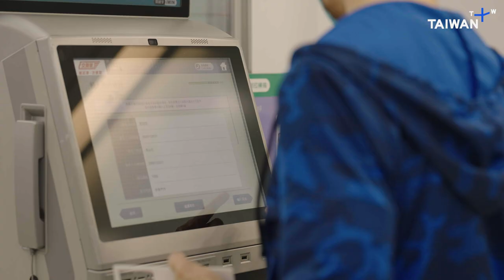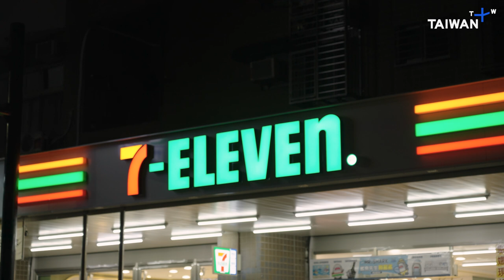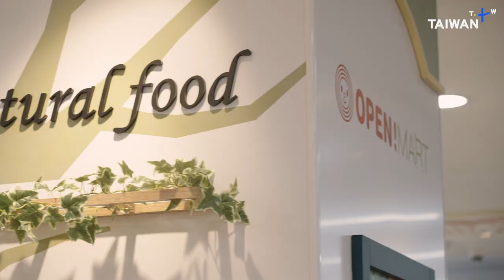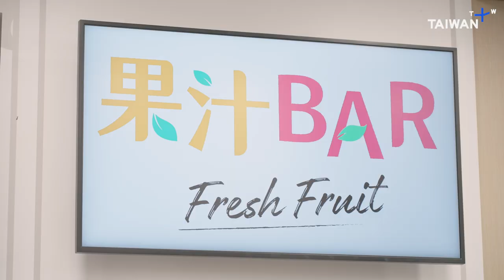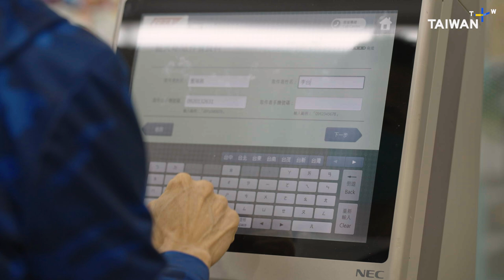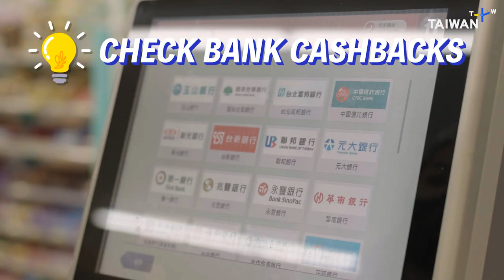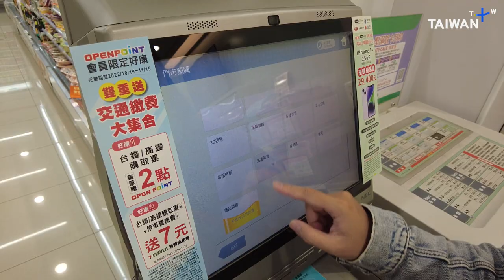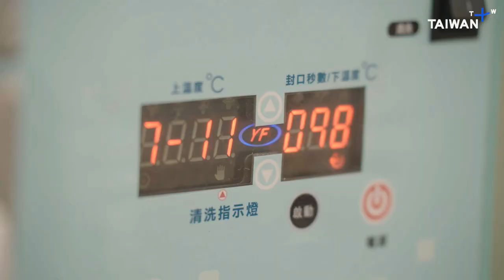5 Reasons to Visit Taiwan's Convenience Stores｜Taiwan Top 5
Taiwan isn't just a convenient place to travel, it's a convenient place to live. There are 13,000 convenience stores in Taiwan, and most offer many more featuers than just a quick bite at any time. These are the top five unexpected services from a Taiwanese convenience store.